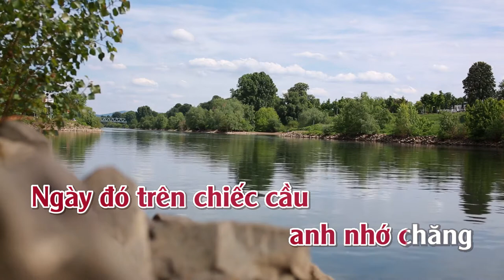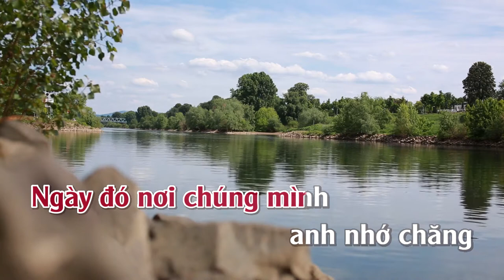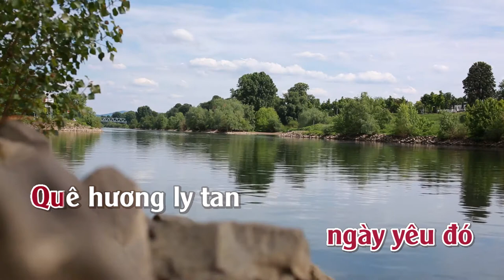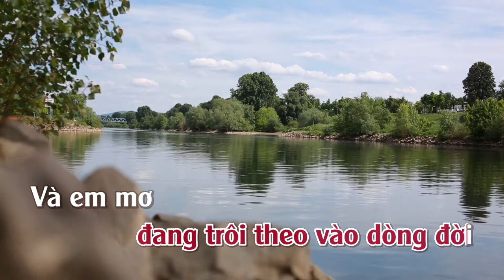Ngày Đó | Karaoke | Tone | Nữ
Ngày Đó
Tác giả: Jo Marcel